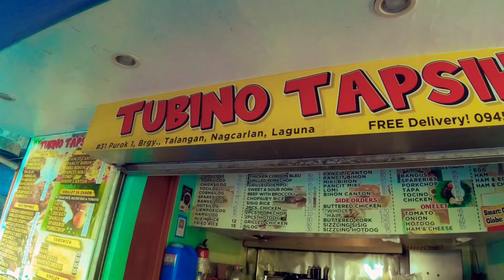SINIPIAN | TUBINO TAPSIHAN | TEAM A.L.A.K. | July 15, 2022